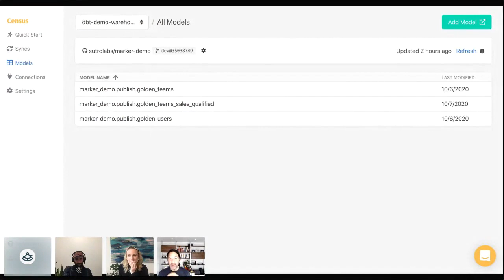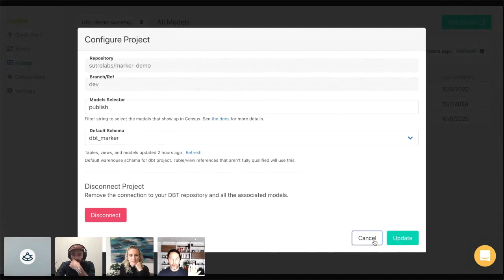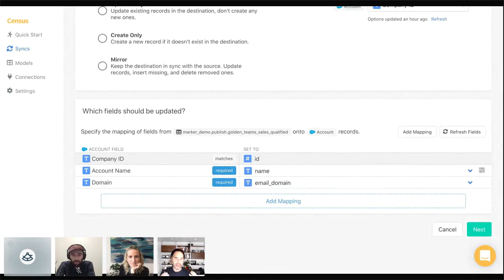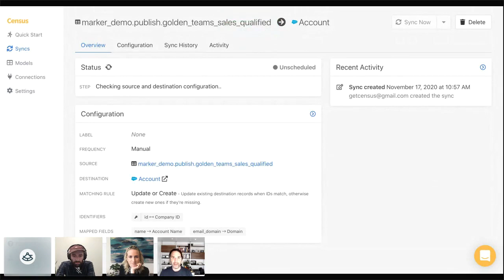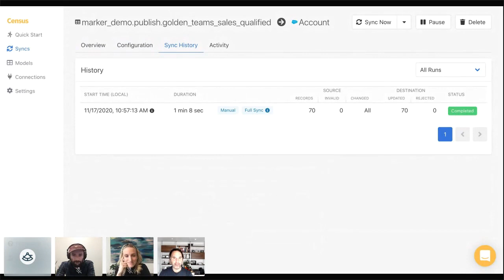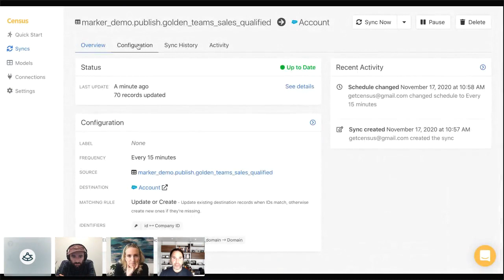The rise of operational analytics, Fishtown Analytics, Census, Clearbit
dbt Office Hours: The rise of operational analytics (and why analytics engineers should care)

Operations teams own the processes and technology that keep a given function running smoothly. A big chunk of this work is data management. Is a customer list segmented correctly? Is information from Intercom syncing to Salesforce?

With the rise of powerful, cloud warehousing, we're seeing an emerging trend of companies making the warehouse the single source of truth, not just for analytics, but also business operations.

This discussion is about operational analytics and why everyone with dbt skills should care about this trend.

Speakers:
Drew Banin, Co-Founder and Chief Product Officer, Fishtown Analytics
Julie Beynon, Growth Ops & Analytics, Clearbit
Boris Jabes, CEO, Census